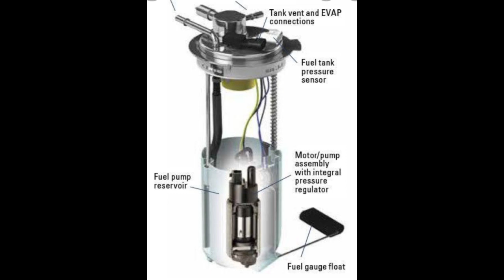CAR के Petrol Tank मे क्या होता है, What is inside the car fuel tank, Fuel tank & fuel lines explain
Original Desi Tech Knowledge
EQUIPMENT GUIDE: UNDERSTANDING THE VALUE OF SUBMERSIBLE PUMPS

What submersible pumps do: Submersible pumps transfer fuel from aboveground or underground storage tanks to dispensers.

How submersible pumps work: A submersible pump is engineered to be submerged in fluid. As such, submersible pumps are installed inside the storage tank, with the pump intake set a few inches from the bottom of the tank. The pump motor pushes the fuel under pressure through the piping system to the dispensers. Submersible pumps are available in variableand fixed-speed configurations and are specified for numerous motor fuels including alternative fuels. Submersible pumps are designed to provide dependable, consistent flow rates and for easy maintenance.

A submersible pump draws fuel from inside the storage tank, pushes it through the piping to the dispenser for fueling.

What is a submersible fuel pump?

The fuel pump, also known as a feed pump or submersible pump, is used to deliver fuel from the car's fuel tank to the engine compartment.

How do I know if the fuel pump is defective or not working at all?

There are several signs that your car's fuel pump is faulty. This will cause poor fuel supply to the engine, causing the problems below:

Your car is jerking

Problems to start

Unusual noise from the tank

The engine stops unexpectedly

If you notice any of these problems, we advise you to take your car to a garage. A mechanic can diagnose  the issue and verify if the problem comes from the fuel pump. They can test if the fuel pump is working properly by checking the fuel pressure and the flow rate of the pump.